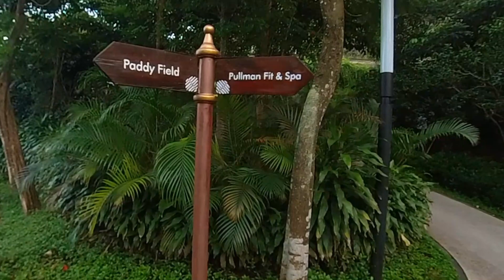Vlog Bersama Hadi: Jalan Pagi di Resort Pullman Ciawi Bogor , pemandangan indah , alami , segar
Vlog pada hari ini mengajak kita semua untuk  jalan jalan pagi keliling dari Hotel Pullmann di Himalaya Peak Ciawi Bogor
MAri kita jalan-jalan bersama , menikmati udara segar dan jalan -jalan yang hijau -hijau di CIAWI BOGOR